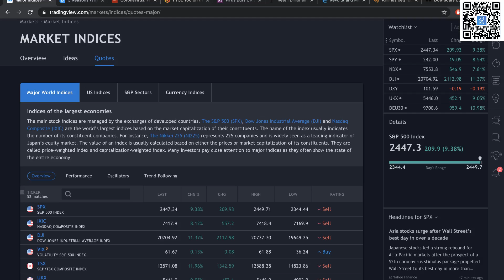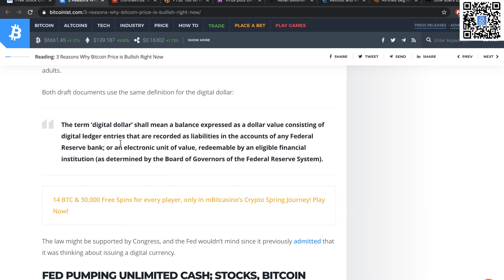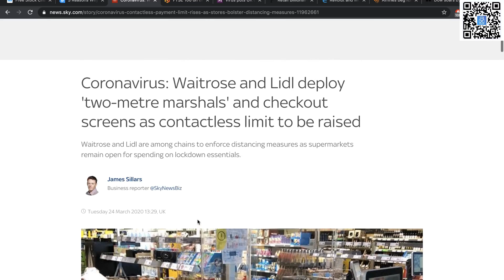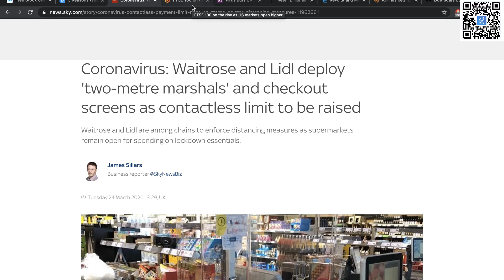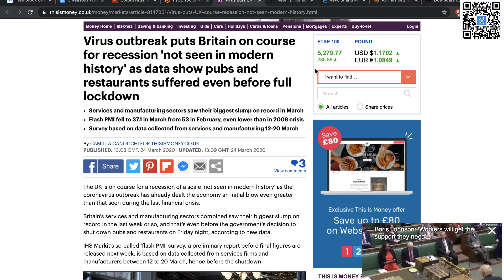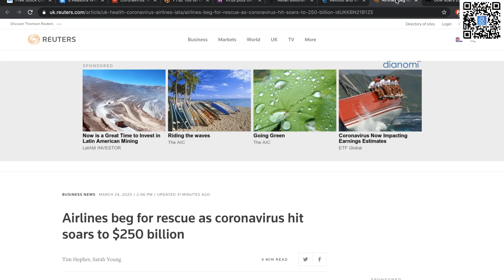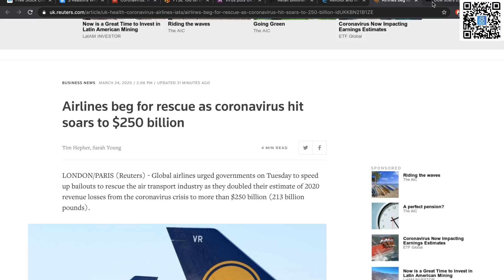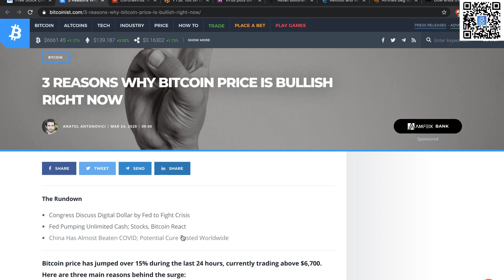Breaking News: You Won't Believe What Just Happened On The Stock Market, This Is Insane!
Second video on the finance channel :)

It's a crazy time right now,

Great opening today, and Dow ends the day up 2,000 points as $2T stimulus bill takes shape. It's the biggest one-day point gain for the Dow in history.
Also, FTSE 100 on the rise as US markets open higher

While all of that was happening Revolut and Monzo refute rumours of imminent collapse & Revolut launches in US.

Retail Billionaire Mike Ashley Told To Shut His Shops After Claiming Selling Sports Wear Is An ‘Essential Service’ In Corona Hit U.K. Leaving us to wonder whether the Billionaires know more about this crisis, or if he's just being hungry for money/inconsiderate.

Even though a lot of good has been happening to the stock market today, Virus outbreak puts Britain on course for recession 'not seen in modern history' as data show pubs and restaurants suffered even before full lockdown, with all the sector showing great declines. Great figures are also being discussed in the airway travel sector again as Airlines beg for rescue as coronavirus hit soars to $250 billion.